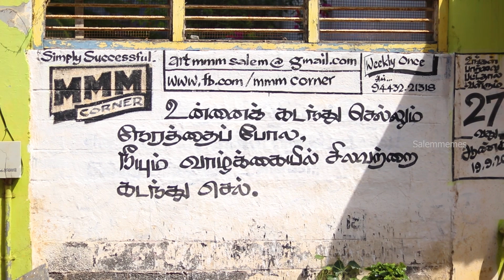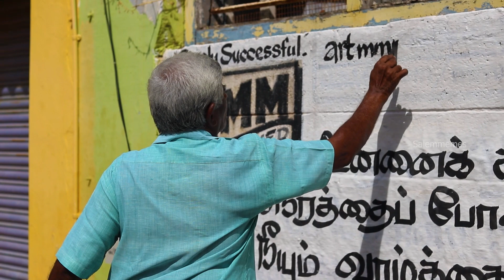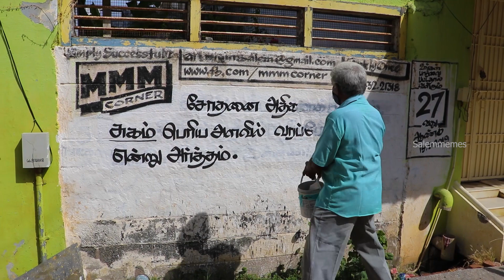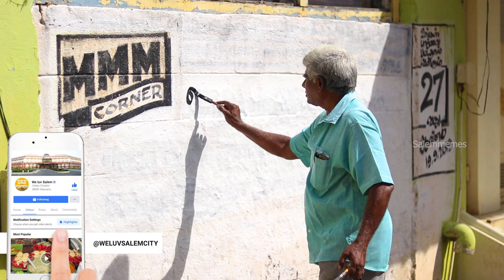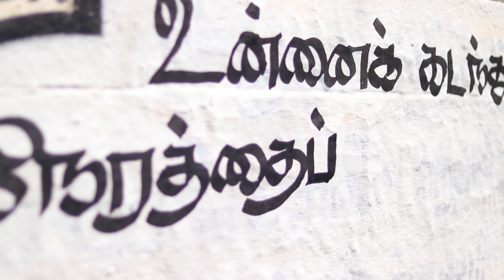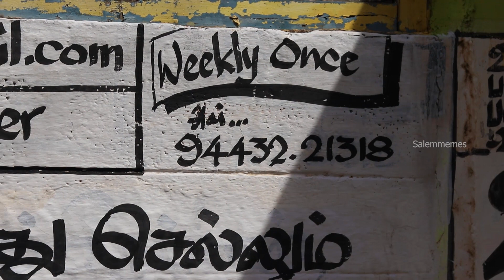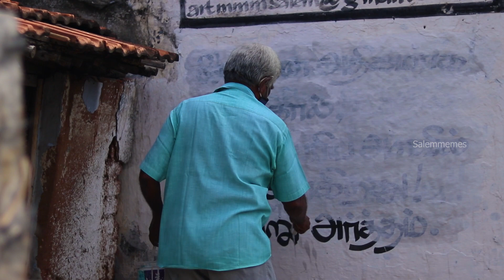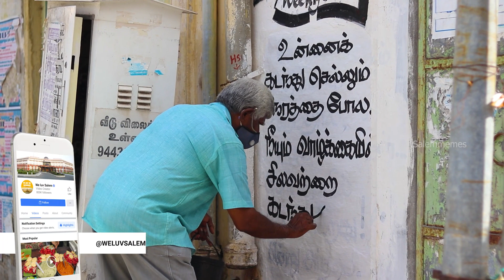நம்பிக்கை வரிகளை தரும் சேலத்து ஹீரோ! வைரலான பசுபதிநாதன் ஐயா